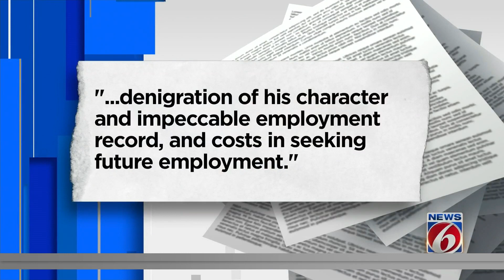Former Orange County firefighter sues over termination due to insubordination of vaccine mandate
A former battalion chief with Orange County Fire Rescue is suing over what he claims was an “unlawful termination” for insubordination amid a now voided vaccine mandate for county employees.